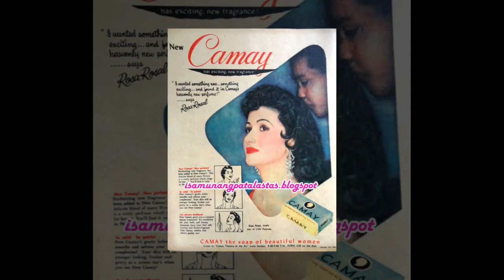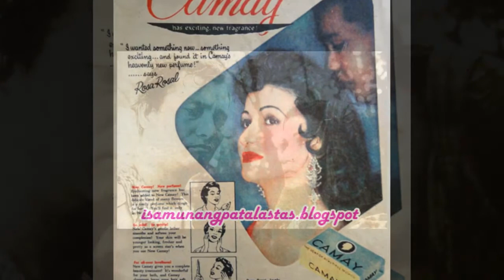THE BIOGARPHY OF ROSA ROSAL|orihinal na femme fatale ng sinehan ng Pilipinas|BIOGRAPHY NI ROSA ROSAL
orihinal na femme fatale ng sinehan ng Pilipinas
Si Florence Danon Gayda, ipinanganak na si Florence Lansang Danon; Oktubre 16, 1928, na mas kilala bilang si Rosa Rosal, ay isang nagwaging award na FAMAS na pelikulang Pilipinong tinaguriang "orihinal na femme fatale ng sinehan ng Pilipinas. Kilala rin siya sa kanyang trabaho sa Philippine National Red Cross. Para sa kanyang mga gawaing makatao, natanggap niya ang 1999 Ramon Magsaysay Award for Public Service, isang gantimpala na malawak na itinuturing bilang Asia's Nobel Prize. Siya ang ina ng TV host na si Toni Rose Gayda.
Maagang buhay
Si Rosal ay ipinanganak na si Florence Lansang Danon sa Maynila. Ang kanyang ina na si Gloria Lansang ay nagmula sa Santa Rita, Pampanga, habang ang kanyang ama na si Julio Danon ay may lahi na Pranses at Ehipto. Ang kanyang kapatid na lalaki na si Don Danon, ay dating kumilos bilang stand-in para sa artista sa Hollywood na si Rudolph Valentino.

Sa panahon ng pananakop ng mga Hapon sa Pilipinas, nagtrabaho si Rosal bilang isang newsreader sa isang istasyon ng radyo na pinapatakbo ng Hapon. Makalipas ang ilang sandali matapos ang giyera, nagtrabaho si Rosal ng part-time sa San Lazaro Hospital. Isang gabi, dumadaan siya sa isang shooting ng pelikula habang naglalakad siya pauwi, at nakita siya ng prodyuser ng pelikula na si Luis Nolasco.  Inalok siya ng isang kontrata sa pelikula ni Nolasco, na namuno sa kanyang sariling sangkap, ang Nolasco Brothers Studio.